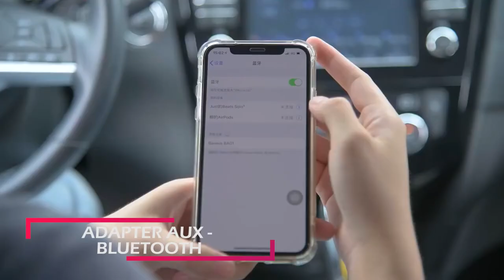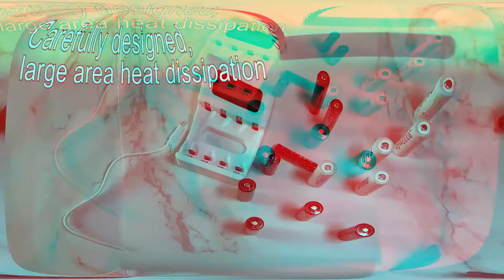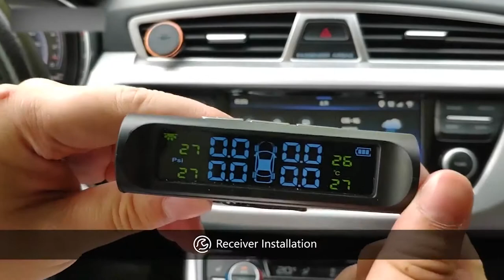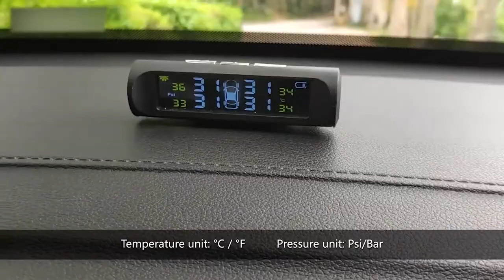THOUSANDS OF ORDERS FOR THESE PRODUCTS! TOP - 10 AMAZING PRODUCTS FOR MEN WITH ALIEXPRESS...